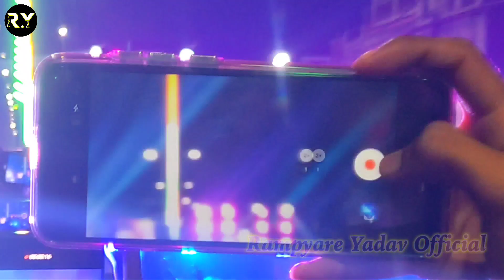Competition DJ Prakash Radio Vs DJ Ashish Rock | Competition Video | Mau Durga Puja Visarjan 2024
DJ Prakash Radio Vs DJ Ashish Rock | Competition Video | Mau Durga Puja Visarjan 2024

●●●●▬๑۩۩๑▬●●●●

🎥 Video By :- Rampyare Yadav
💻 Thumbnail By :- Rampyare Yadav
♫ Company/ Label :- Rampyare Yadav Official
©️ Copyright :- Rampyare Yadav Official

rampyare yadav
dj santosh rock diamond
dj santosh rock diamond vs prem dj
dj prakash radio king mau
dj prakash radio
dj prakash radio mau
prakash radio dj mau competition
dj prakash radio vs dj ashish rock
dj ashish rock
dj ashish rock mau
prem dj mau
mau durga puja video
night king dj mau
mau durga puja visarjan 2024
mau durga puja visarjan
mau durga puja 2024
mau durga puja
mau durga puja dj competition
narsingh radio mau
dj narsingh radio mau
prem dj mau
night king dj
mau durga puja
dj sarzen production
narsingh radio mau
prem dj mau durga puja
prem dj mau durga puja 2024
hindi bhawan mau 2024
hindi bhawan mau 2024 pandal
हिन्दी भवन का पंडाल
मऊ दुर्गा पूजा पंडाल
मऊ दुर्गा पूजा पंडाल वीडियो
मऊ का सबसे बड़ा दुर्गा पंडाल 2024